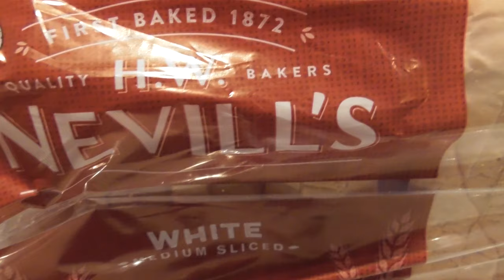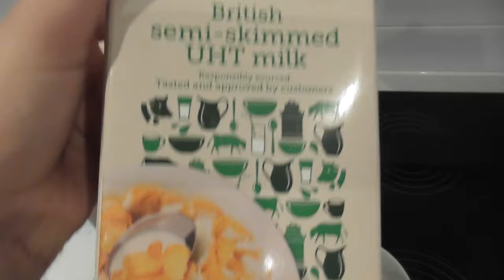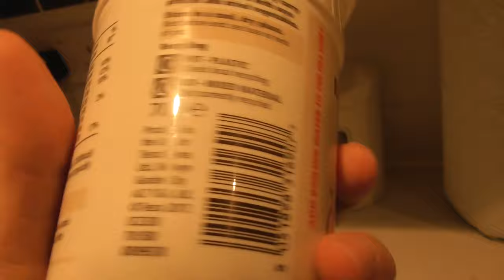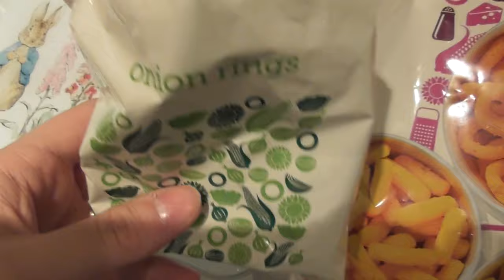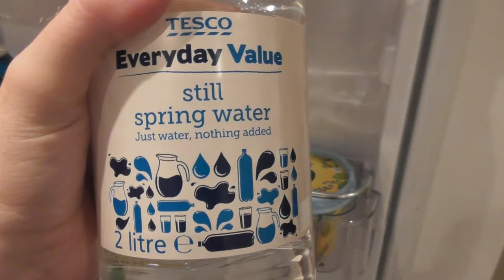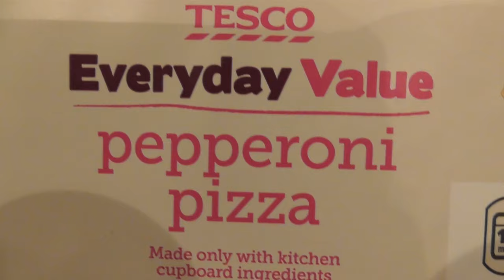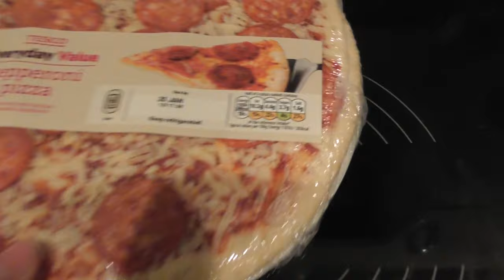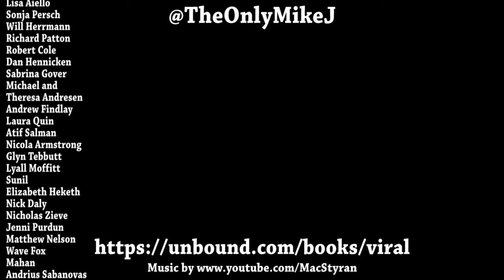A Week On Tesco Value DAY 1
A brand new Week On begins! This week, Mike consumes nothing but Tesco Value products for 7 days. Can't be that bad, right?

Mike Jeavons
VS-Unit YF20
Akeman Business Park
Tring
Herts
HP23 6AF